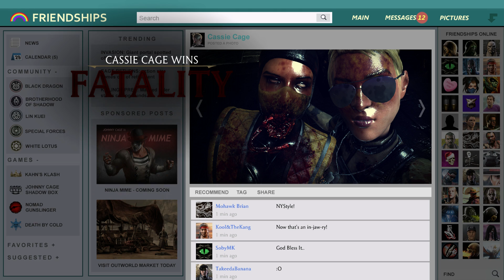MKXL: Juggle Master Tower w/ Cassie Cage (Hollywood)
A disturbance in the realm has caused gravity to become abnormal. The power of this effect increases while progressing up the tower.